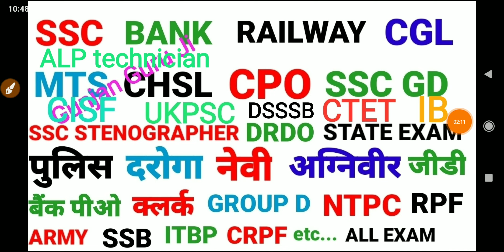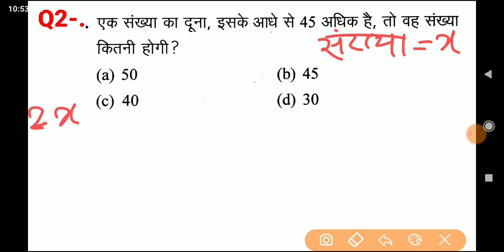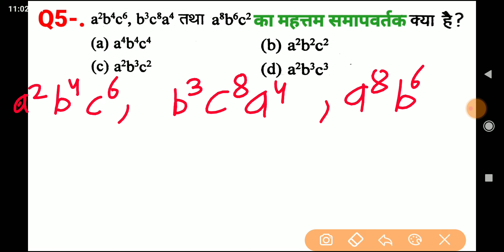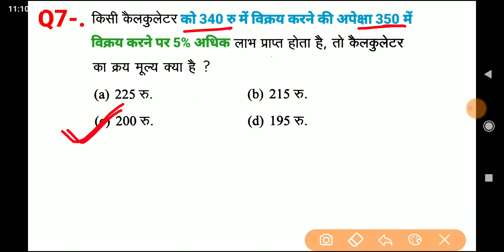math मैथ गणित शॉर्ट ट्रिक से for SSC GD CGL CPO MTS CHSL SBIPO DRDO GROUP D BANK ARMY CTET ITBP ALP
math मैथ गणित शॉर्ट ट्रिक से for SSC GD CGL CPO MTS CHSL SBIPO DRDO GROUP D BANK ARMY CTET ITBP ALP etc...

math railway group D
math question Hindi
SSC GD exam math
SSC CPO 2022 math
SSC preparation math 2022
SSC GD previous paper math
ukpsc exam math question
SSC GD math classes Hindi
RRB NTPC exam math
railway group Di mein previous 2022
SSC examination 2022
SBI PO exam math
math question Hindi
maths shortcut trick Hindi
गणित एसएससी जीडी
गणित क्वेश्चन एसएससी सीजीएल
मैथ्स एसएससी एमटीएस एग्जाम
मैथ्स एसएससी सीजीएल
मैथ एसएससी सीपीओ
अर्थमैटिक मैथ क्वेश्चन
प्रतिशत मैथ क्वेश्चन
लाभ और हानि मैथ क्वेश्चन
नंबर सिस्टम मैक क्वेश्चन
डीआरडीओ एग्जाम मैथ
Rajasthan police exam math
ITBP exam math
CISF exam math
maths question Hindi
BSF exam math
Navy MR exam math
Navy SSR exam math
Air force agnibair Exam math
Railway Loko pilot math
SSC GD CGL CPO MTS CHSL SBIPO RPF DRDO GROUP D NTPC BANK ARMY SBI PO exam math
alp exam math
all competitive exam math question Hindi previous paper